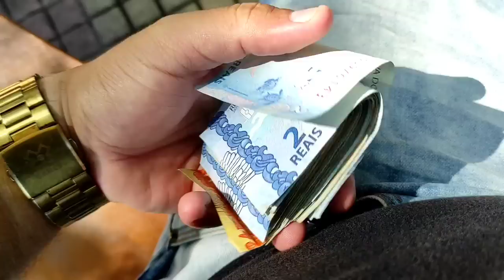A REALIDADE DOS VÍDEOS , SOBRE VENDAS NA RUA - vídeo sem corte